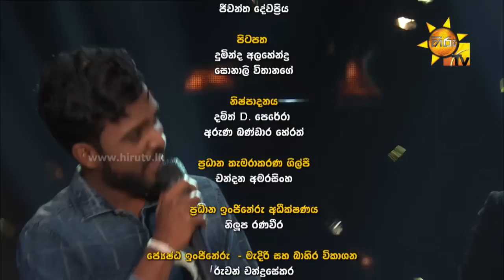Hiru Star - Ticket To Finale | 2019-02-24 | Episode 79